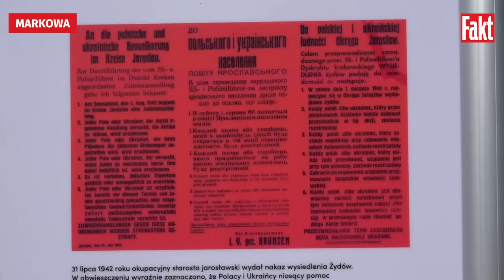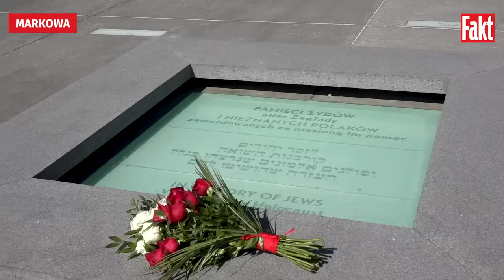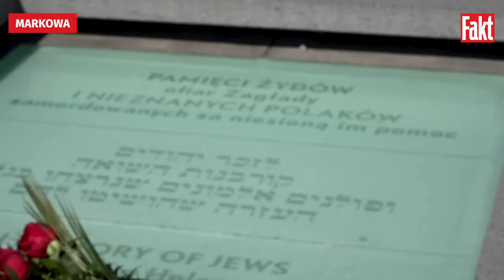Bliscy RODZINY ULMÓW, rozstrzelanej przez niemieckich żandarmów, opowiadają nam o TRAUMIE RODU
Mimo grożącego niebezpieczeństwa w swoim domu w Markowej na Podkarpaciu ukrywali Żydów. W 1944 r. Józef (†44 l.) i Wiktoria (†32 l.) Ulmowie razem z szóstką dzieci zginęli od kul niemieckich żandarmów. Wiktoria w chwili śmierci była w 9. miesiącu ciąży. Teraz Ulmowie zostaną wyniesieni na ołtarze. Po raz pierwszy w historii taka chwała spotyka całą rodzinę!